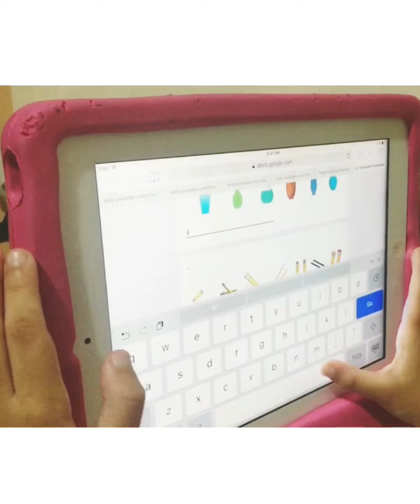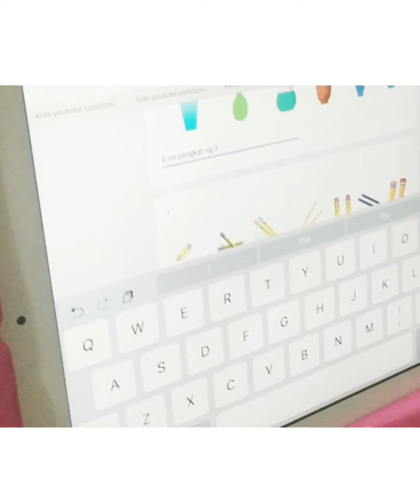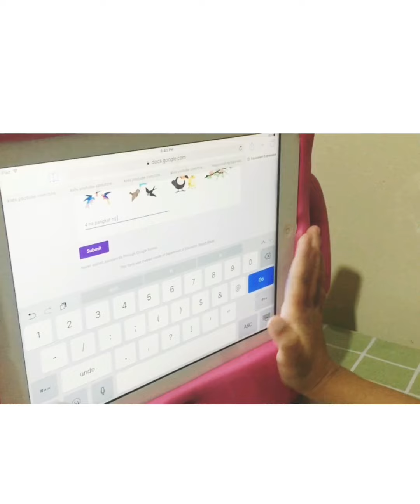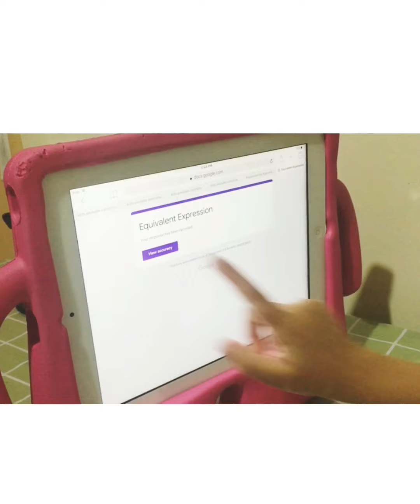Grade 1 Math (online activity) Isulat ang tamang equivalent expression